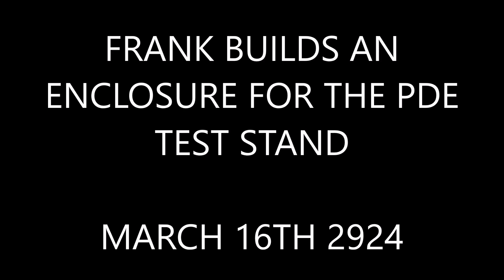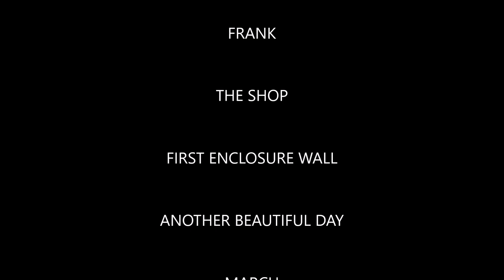FRANK BUILDS AN ENCLOSURE FOR THE PDE TEST STAND MARCH 16TH 2024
TODAY I'VE BEEN TRYING TO COME UP WITH A UNIQUE MEANS OF CREATING AN ENCLOSURE FOR MY PDE (PARSONS DETONATION ENGINE) TEST STAND.